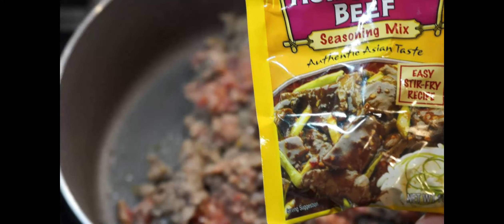EGG CELLENT ROLLS